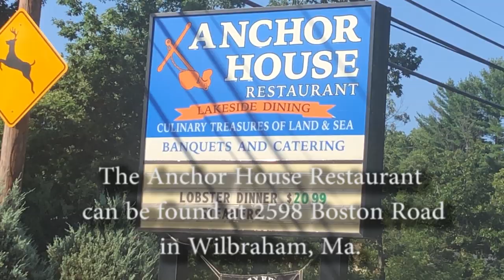Kitchen Clips: The Anchor House in Wilbraham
The Anchor House Restaurant is located at 2589 Boston Road in Wilbraham, Massachusetts.   (Don Treeger / The Republican)